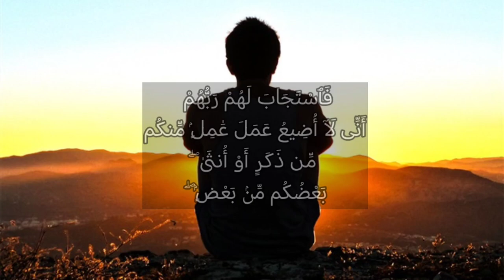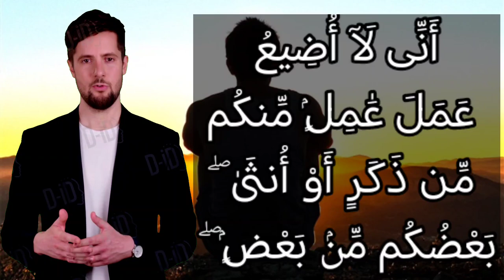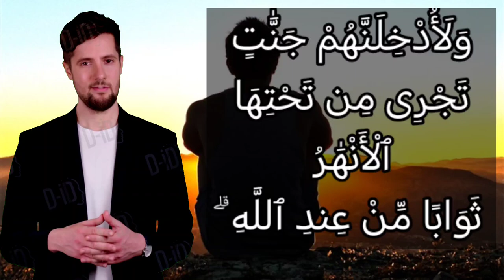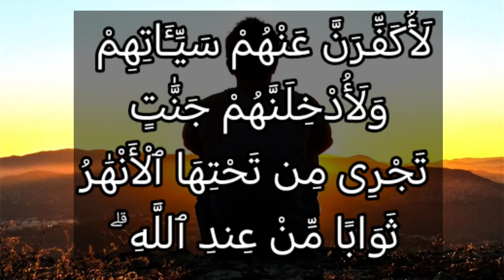خواتيم سورة آل عمران ١٩٥ : فاستجاب لهم ربهم أني لا أضيع عمل عامل منكم من ذكر أو أنثى ۖ....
فَٱسْتَجَابَ لَهُمْ رَبُّهُمْ أَنِّى لَآ أُضِيعُ عَمَلَ عَٰمِلٍۢ مِّنكُم مِّن ذَكَرٍ أَوْ أُنثَىٰ ۖ بَعْضُكُم مِّنۢ بَعْضٍۢ ۖ فَٱلَّذِينَ هَاجَرُواْ وَأُخْرِجُواْ مِن دِيَٰرِهِمْ وَأُوذُواْ فِى سَبِيلِى وَقَٰتَلُواْ وَقُتِلُواْ لَأُكَفِّرَنَّ عَنْهُمْ سَيِّـَٔاتِهِمْ وَلَأُدْخِلَنَّهُمْ جَنَّٰتٍۢ تَجْرِى مِن تَحْتِهَا ٱلْأَنْهَٰرُ ثَوَابًا مِّنْ عِندِ ٱللَّهِ ۗ وَٱللَّهُ عِندَهُۥ حُسْنُ ٱلثَّوَابِ

التفسير الميسر : فأجاب الله دعاءهم بأنه لا يضيع جهد مَن عمل منهم عملا صالحًا ذكرًا كان أو أنثى، وهم في أُخُوَّة الدين وقَبول الأعمال والجزاء عليها سواء، فالذين هاجروا رغبةً في رضا الله تعالى، وأُخرجوا من ديارهم، وأوذوا في طاعة ربهم وعبادتهم إيّاه، وقاتلوا وقُتِلوا في سبيل الله لإعلاء كلمته، ليسترنَّ الله عليهم ما ارتكبوه من المعاصي، كما سترها عليهم في الدنيا، فلا يحاسبهم عليها، وليدخلنَّهم جنات تجري من تحت قصورها وأشجارها الأنهار جزاء من عند الله، والله عنده حسن الثواب.